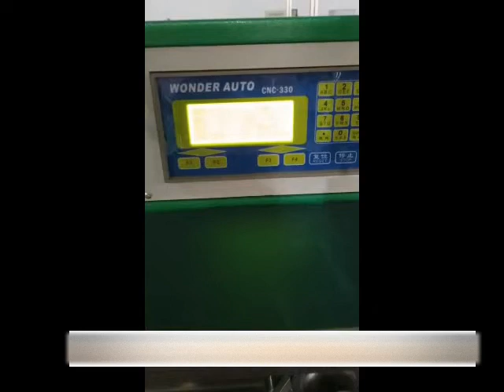BLDC brushless DC electric motor stator coil winding machine with 1 mm wires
This machine is used for winding coils for motor stators with double control.